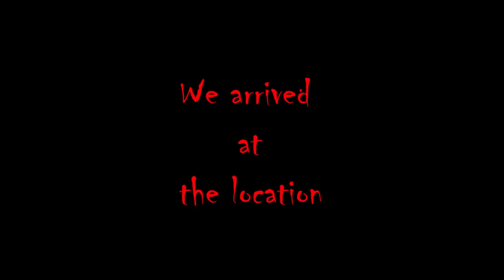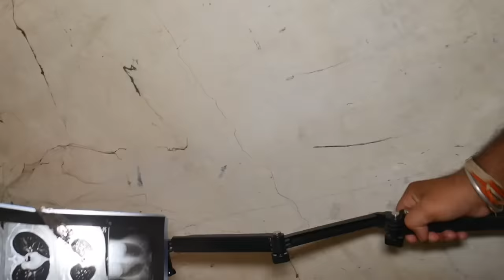Flat No-C3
Show your support to our boys

Edited by @AkashJ